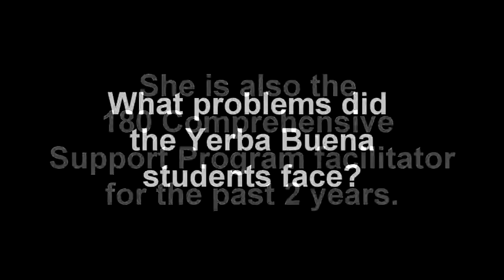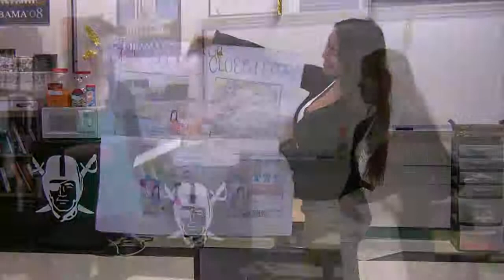Yerba Buena High Tommie Goltzer and 180 degrees program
My students came into the program feeling insecure and not really great about themselves academically -- really suffering from low self-esteem in many regards and throughout the course of the year really turned it around both academically and socially...

So 180 is just trying to get us back on track on school.  It's been a great program for me because from all this -- I don't have the best grades now, but I have mostly Cs and Bs, so I'm very happy.
my students have grown significantly this year as well

I think that the difference with this program as opposed to the regular classroom environment is that the students have a safe and supportive -- a very protective environment where they can come in and really explore and deal with the issues that are impeding their progress academically and socially, and they have a facilitator whom they build trust with and they feel that they can communicate with about things that they may not ordinarily talk to their other teachers about.
I also feel that it's a place where they get peer support as well we talk about how this is a family system, and we support each other, and when one person is failing or having a hard time, we need to circle around them and really build them up and make sure that they're part of our team

...I thought that it would be an essential component to have our students step outside of themselves and gain some perspective, really, and be role models for other students.

So I decided to pair our students last year with special education students, and we do a lot of activities outside; we do projects in the classroom as well, and we really build those relationships.  And it benefits both my students and the special education students
For the special education students, they feel like they're more a part of the regular classroom environment here on campus because a lot of times they feel isolated in their own classroom,
.  It also teaches patience and kindness and respect, and it also allows them to see that other people have challenges as well and that we're all in this together

I would say that all schools should have this program implemented

We need to work together as educators to protect our students and support them in every way that we can, and I truly feel that 180 is a great way to go about that.